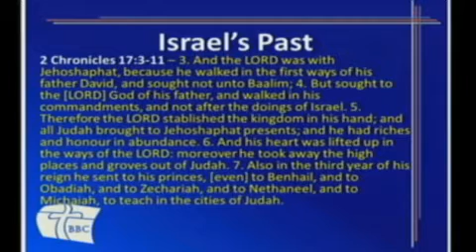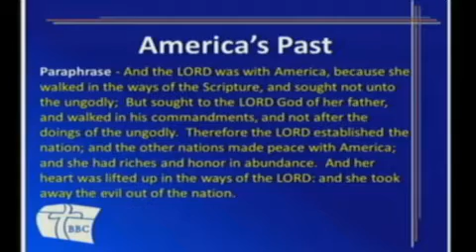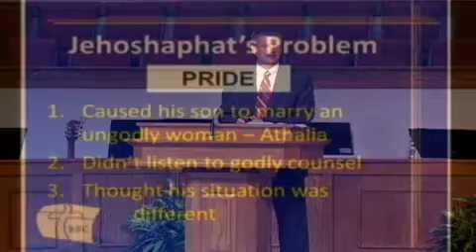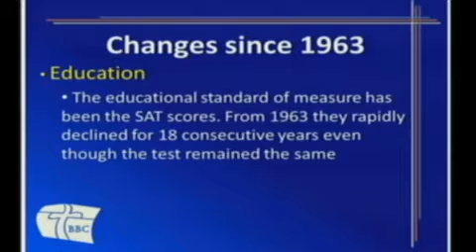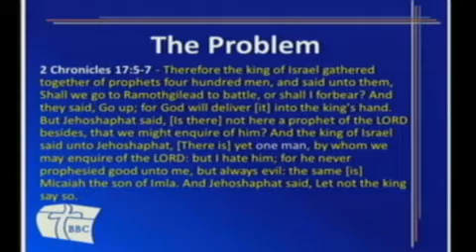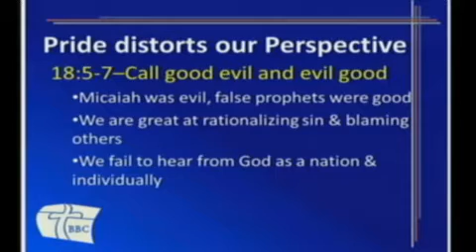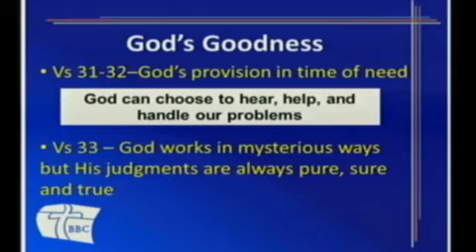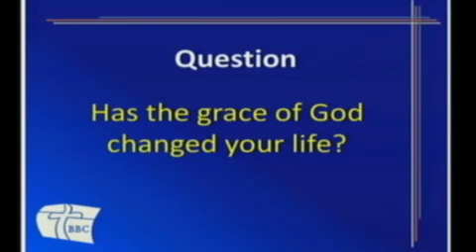Why? America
The historical record of Jehoshaphat and what actions and attitudes brought blessing and judgment upon Israel and how the same principles affect America.